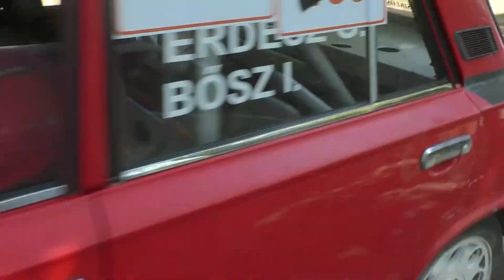Bősz Imre / Lada 2101 / Bezedek kupa 2022. - TheLepoldmedia